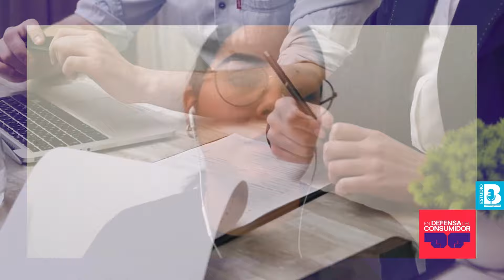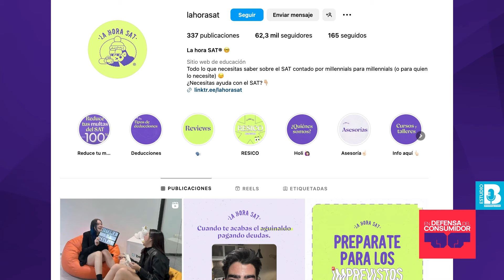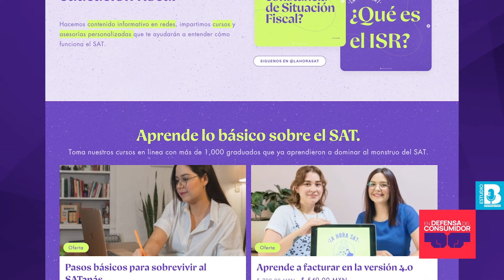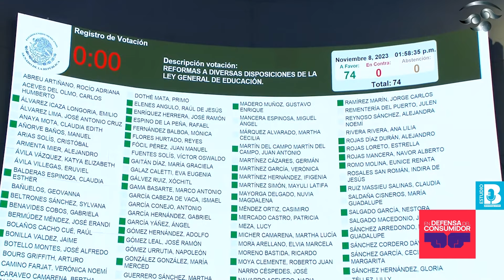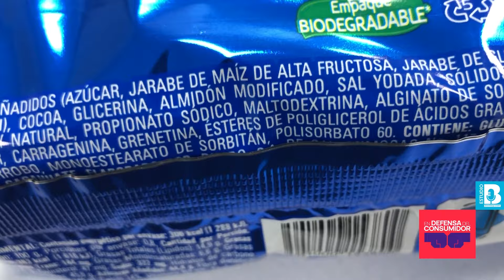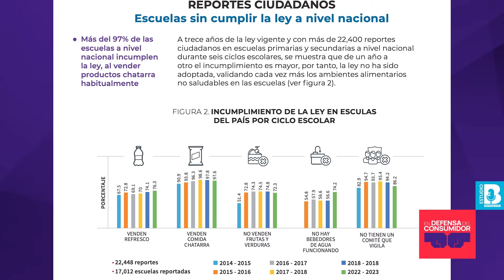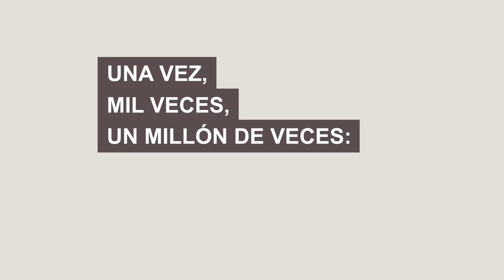EnDefensaDelConsumidor | Evita los gastos excesivos en fin de año. Te decimos cómo lograrlo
Montserrat Antúnez en compañía de El Poder del Consumidor nos da consejos para no tener gastos excesivos en diciembre…